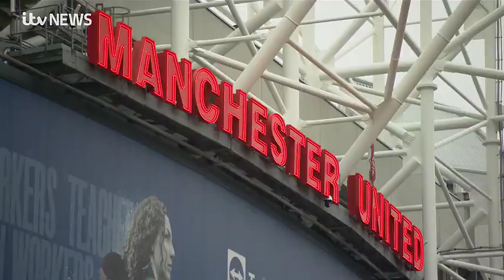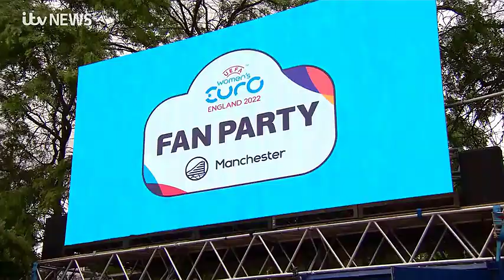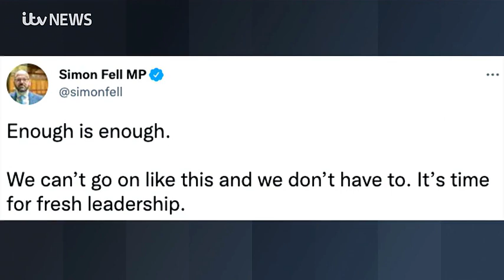220706 ITV News Granada Reports